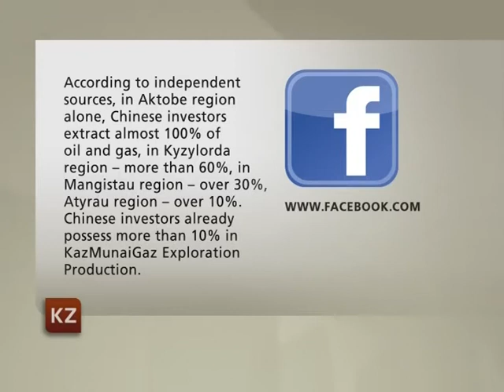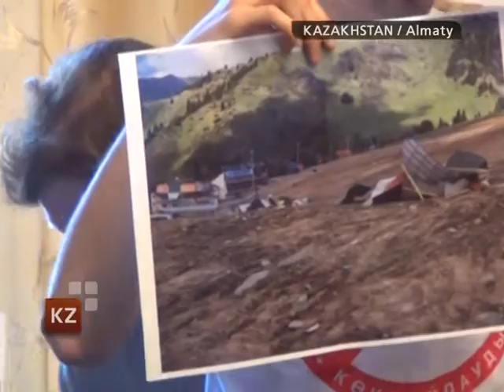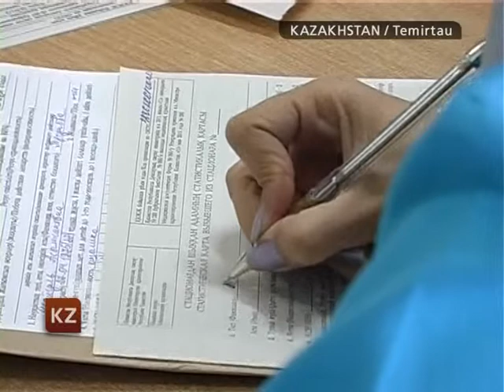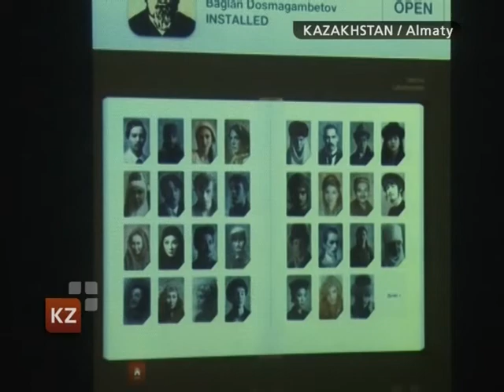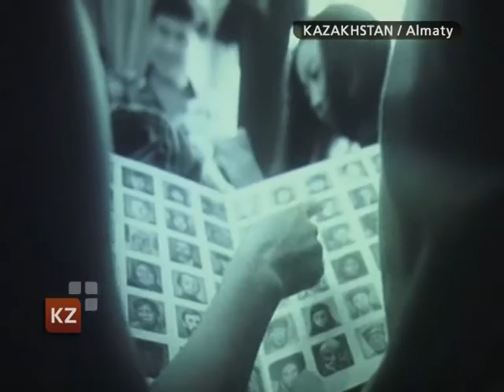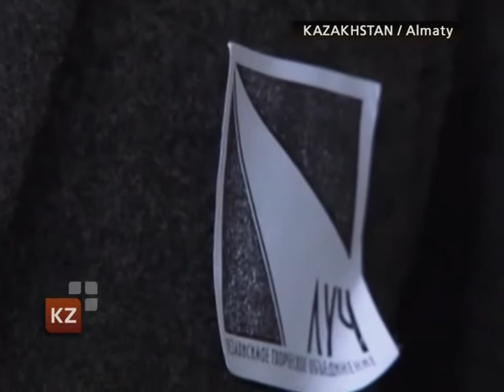Kazakhstan. News 12 January 2013 / k+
Kazakhstan News 12 January 2013 / Kazakhstan / kplustv / K+ .